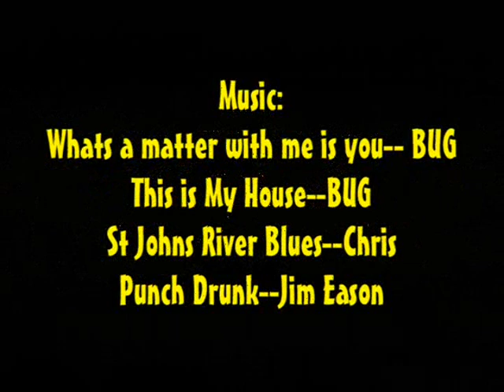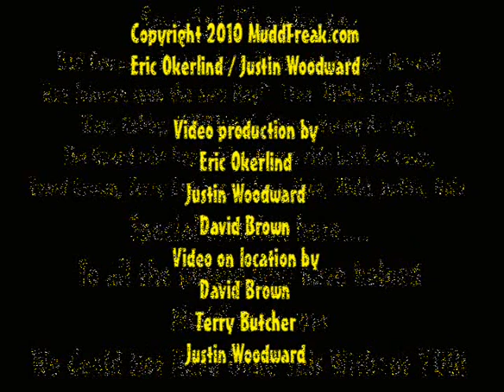MuddFreak DVD SAMPLE At The Race Track 2010.wmv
Here is a sample of a 2010 dvd by MuddFreak. this has some good pro modified stuff as well as some of the crazy relay races we used to do back then. TBT Throw back Thursday for sure.